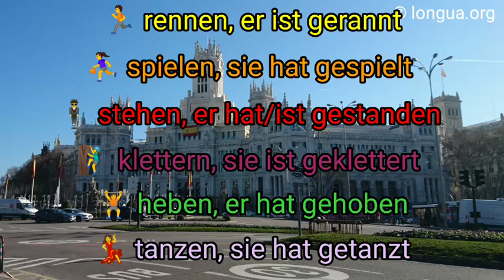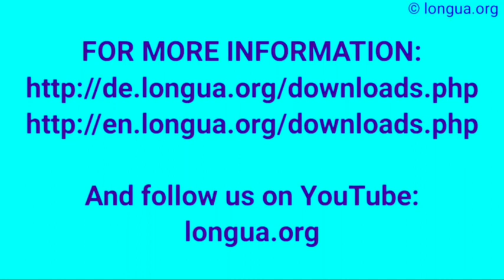Perfekt, a1 a2 rennen ist gerannt, spielen hat gespielt, stehen hat gestanden, klettern ist geklet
rennen ist gerannt, spielen hat gespielt, stehen hat gestanden, klettern ist geklettert, heben hat gehoben,
Vergangenheit, Perfekt , hat gesagt, ist gekommen, ist geblieben, ist entgegengekommen, hat mitgemacht,
Verben im Präsens, Präteritum, Perfekt, Konjunktiv II, Vergangenheit, Deutsch lernen, Deutsche Zeiten,  @languages - longua  ,
Verwendung des Präteritum,

- Hilfsverben / Auxiliarverben: haben, sein, werden
- Modalverben: dürfen, können, mögen/möchten, müssen, sollen, wollen
- Vollverben: brauchen, bringen, denken, fahren, gehen, kommen, lassen, laufen, nehmen, rufen, schlafen, wissen, ziehen

- Unregelmäßige Verben: Durch Stammveränderung wird bei unregelmäßigen Verben das Präteritum gebildet.
- Trennbare Verben
- Modalverben

trennbar

Modalverb

ich
du
er/sie/es
wir
ihr
sie/Sie

machte
machtest
machte
machten
machtet
machten

sah
sahst
sah
sahen
saht
sahen

kam _ an
kamst _ an
kam _ an
kamen _ an
kamt _ an
kamen _ an

konnte
konntest
konnte
konnten
konntet
konnten

Die unregelmäßigen / starken Verben bilden das Präteritum nach den folgenden Tabellen:

Unregelmäßige Verben: Stammformen: a - b

Unregelmäßige Verben: Stammformen: c - f

Unregelmäßige Verben: Stammformen: k - m

Unregelmäßige Verben: Stammformen: n - r

Unregelmäßige Verben: Stammformen: s - sch

Unregelmäßige Verben: Stammformen: se - st

Unregelmäßige Verben: Stammformen: t - v

Unregelmäßige Verben: Stammformen: w - z

Lesen Sie auch:

Präsens

Präteritum

Perfekt

Plusquamperfekt

Futur I

Futur II

und:

Konjunktiv II Gegenwart

Konjunktiv II Vergangenheit

sowie:

Konjunktiv I - Endungen

Konjunktiv I - Regelmäßige Form

Konjunktiv I - Unregelmäßige Form

Konjunktiv I - SEIN / SEI

Konjunktiv I - Verwendung

 Modalverben

Modalverben sind Verben, die ein Gefühl ausdrücken: z.B. den Willen, ein Verbot, eine Erlaubnis, eine Fähigkeit, ... Dabei stehen Modalverben immer zusammen mit einem Vollverb. Das Modalverb steht im Aussagesatz an Position 2, das Vollverb steht an der Endposition.

Beispiele:

Er kann heute leider nicht kommen.,
Er soll heute kommen.,
Ich muss auf eine Freundin warten.,
Im September will ich nach Japan fliegen.,
Ich möchte noch etwas zum Essen haben.,
Ich darf auf die Party gehen.,

mögen steht mit Nomen / Pronomen:

Beispiele:

Er mag große Auto.
Ich mag dich nicht.

Die Formen

In der folgenden Tabelle werden am häufigsten verwendeten Formen aufgeführt:

können

dürfen

müssen

sollen

wollen

möchten

mögen

Präsens

ich
du
er
wir
ihr
sie

kann
kannst
kann
können
könnt
können

darf
darfst
darf
dürfen
dürft
dürfen

muss
musst
muss
müssen
müsst
müssen

soll
sollst
soll
sollen
sollt
sollen

will
willst
will
wollen
wollt
wollen

möchte
möchtest
möchte
möchten
möchtet
möchten

mag
magst
mag
mögen
mögt
mögen

Präteritum

ich
du
er
wir
ihr
sie

konnte
konntest
konnte
konnten
konntet
konnten

durfte
durftest
durfte
durften
durftet
durften

musste
musstest
musste
mussten
musstet
mussten

sollte
solltest
sollte
sollten
solltet
sollten

wollte
wolltest
wollte
wollten
wolltet
wollten

wollte
wolltest
wollte
wollten
wolltet
wollten

mochte
mochtest
mochte
mochten
mochtet
mochten

Perfekt

ich
du
er
wir
ihr
sie

habe gekonnt / können

habe gedurft / dürfen

habe gemusst / müssen

habe gesollt / sollen

habe gewollt / wollen

habe gewollt / wollen

habe gemocht / mögen

Konjunktiv II Gegenwart

ich
du
er
wir
ihr
sie

könnte
könntest
könnte
könnten
könntet
könnten

dürfte
dürftest
dürfte
dürften
dürftet
dürften

müsste
müsstest
müsste
müssten
müsstet
müssten

sollte
solltest
sollte
sollten
solltet
sollten

wollte
wolltest
wollte
wollten
wolltet
wollten

wollte
wolltest
wollte
wollten
wolltet
wollten

möchte
möchtest
möchte
möchten
möchtet
möchten

würde mögen

Konjunktiv II Vergangenheit

ich
du
er
wir
ihr
sie

hätte … gekonnt / können

hätte … gedurft / dürfen

hätte … gemusst / müssen

hätte … gesollt / sollen

hätte … gewollt / wollen

hätte … gewollt / wollen

hätte … gemocht / mögen

Folgende Verben haben folgende Bedeutung:

kann = fähig
kann nicht = nicht fähig
darf = erlaubt
darf nicht = verboten
muss = zwingen
muss nicht = egal
soll = raten, stark
sollte = raten, höflich

Achtung!

du solltest, sollst, musst!
du solltest nicht, sollst nicht, darfst nicht!